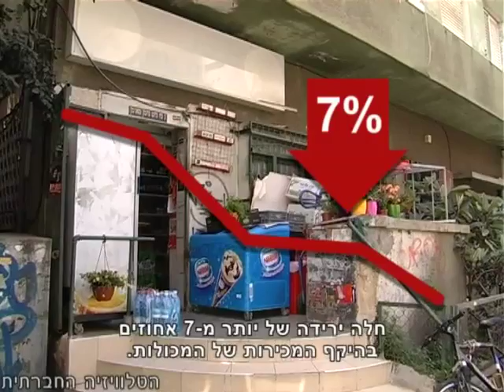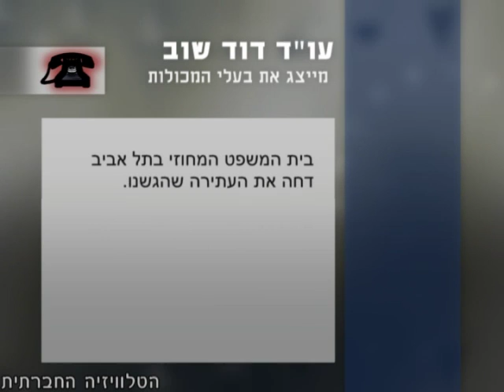מאבק המכולות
מאבק בעלי המכולות שרווחיהם ממשיכים להצטמצם משנה לשנה: לפי מדד נילסן, הבודק את הרגלי הצריכה, חלה ירידה של יותר מ-7 אחוזים בהיקף המכירות של המכולות. בעלי המכולות בת"א מאשימים את העירייה ביצירת סביבה לא תחרותית ולא הוגנת המשחקת לידיהן של הרשתות הגדולות.